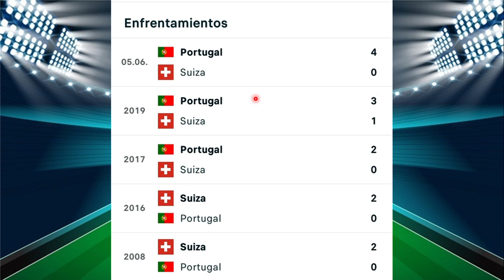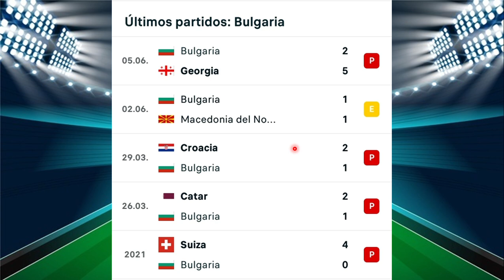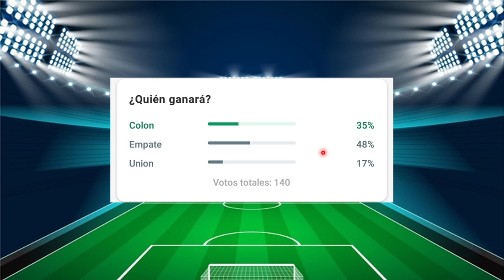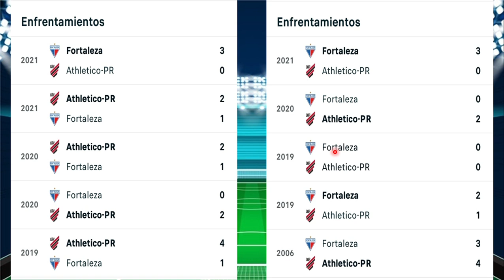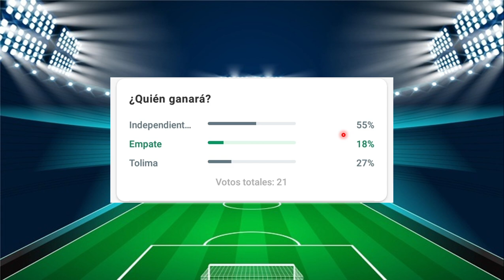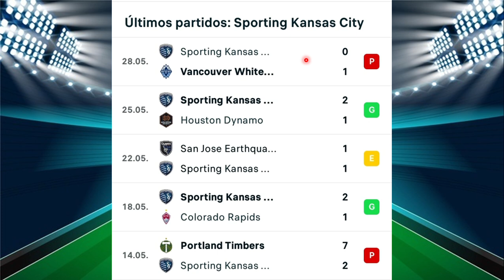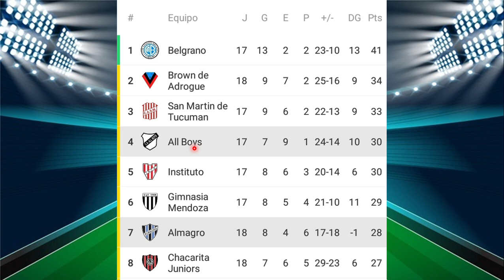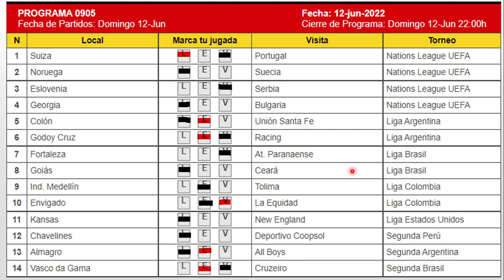GANAGOL #905 PRONÓSTICO Y RESULTADOS PREVIOS #904 ¡¡SUSCRIBETE!!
En este video veremos estadísticas de cada partido y mi pronóstico para EL PROGRAMA #905 DE GANAGOL, además, los RESULTADOS PREVIOS #904.